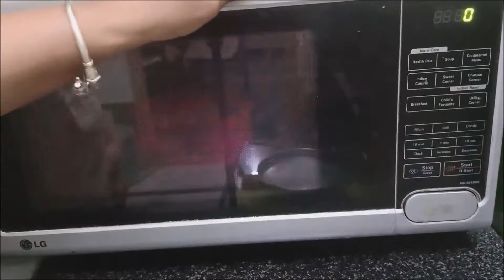Instant Microwave Dhokla Recipe।इस तरीके से बनाएं ढोकला तो कभी भी गले में नहीं फंसेगा और सॉफ्ट बनेगा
Instant Microwave Dhokla Recipe|Spongy and Soft Dhokla without Citric Acid|Dokla recipe|How to make soft and spongy dhokla |KhamanDhokla Recipe|Besan Dhokla recipe|